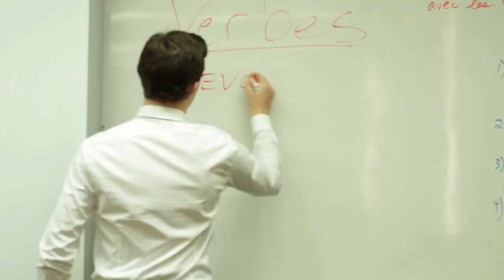John Gilchrist does impressions of UCC Faculty: Mr. Scatozza